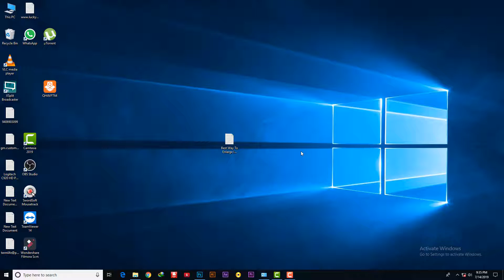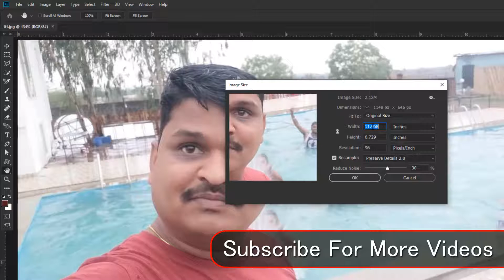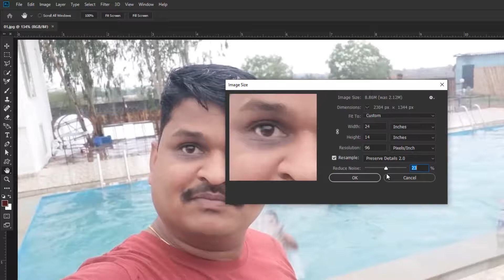#11 - Best Way To Enlarge Images In Photoshop CC 2019 - Hindi Tutorial